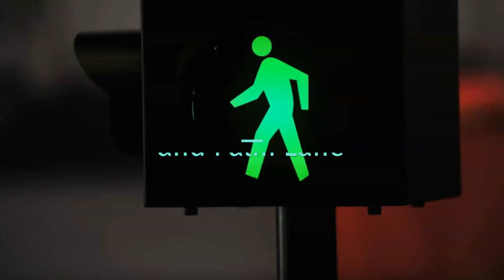WOMAN DEAD IN HIT-AND-RUN CRASH ON 59TH AVENUE AND PALM LANE [PHOENIX, AZ]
PHOENIX, AZ (October 24, 2021) – Saturday afternoon, a woman died in a hit-and-run crash on 59th Avenue and Palm Lane.

According to Phoenix Police Department, the incident happened at around 3:00 p.m. Moreover, it occurred on 59th Avenue and Palm Lane.

Reports revealed that a vehicle struck a female pedestrian. Then, the driver fled the scene without stopping.

Meanwhile, responders pronounced the woman dead at the scene.

Moreover, officers managed to locate the hit-and-run vehicle nearby with no one inside it.

Also, the incident restricted traffic on 59th Avenue on McDowell Road to Encanto Boulevard.

Meanwhile, the incident remains under investigation.

With heavy hearts, we send our sympathies to the family and friends of the victim.